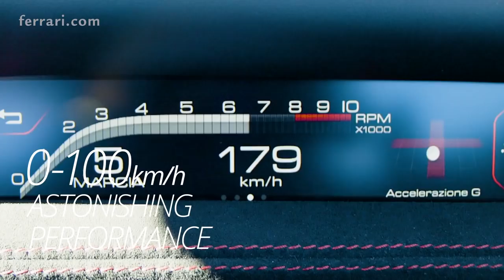Ferrari F8Tributo - beast Engine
The F8 Tributo’s lightness – 40kg less dry weight than the 488 GTB – delivers extra agility and responsiveness. Improved aerodynamics, including significantly better downforce, keep the new Ferrari glued to the road and ensure greater driver confidence. It’s especially noticeable at higher speeds, including on the track.